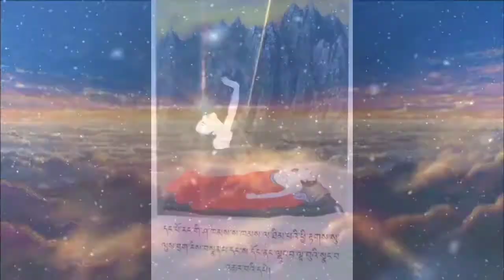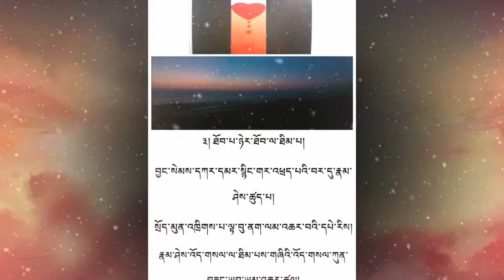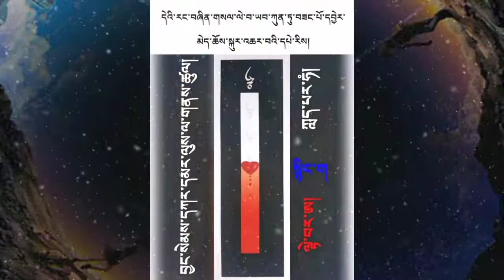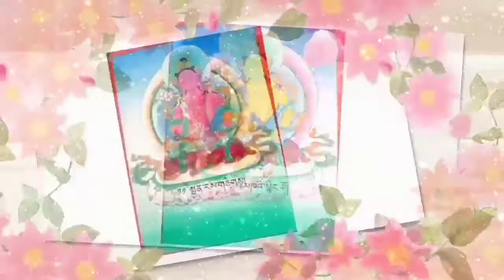((༠༣)) /Bardo Thodol/Dzongkha/བར་དོ་ཐོས་གྲོལ་/ལས་ཚོགས་སློབ་དཔོན་ནས/Buddhist teachings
(BARDO THODOL)
According to Tibetan tradition, the Liberation Through Hearing During the Intermediate State was composed in the 8th century by Padmasambhava, written down by his primary student, Yeshe Tsogyal, buried in the Gampo hills in central Tibet and subsequently discovered by a Tibetan terton, Karma Lingpa, in the 14th century.
It is part of a larger terma cycle, Profound Dharma of Self-Liberation through the Intention of the Peaceful and Wrathful Ones, also known as kar-ling zhi-Thro. Popularly known as Karma Lingpa's Peaceful and Wrathful Ones. The Profound Dharma of Self-Liberation is known in several versions, containing varying numbers of sections and subsections, and arranged in different orders, ranging from around ten to thirty-eight titles. The individual texts cover a wide range of subjects, including meditation instructions, visualizations of deities, liturgies and prayers, lists of mantras, descriptions of the signs of death, indications of future rebirth, and texts such as the Bardo thodol that are concerned with the bardo-state.
The Bardo Thodol differentiates the intermediate state between lives into three bardos:
The chikhai bardo or (bardo of the moment of death), which features the experience of the "clear light of reality", or at least the nearest approximation of which one is spiritually capable.
The chonyid bardo or (bardo of the experiencing of reality), which features the experience of visions of various Buddha forms, or the nearest approximations of which one is capable.
The sidpa bardo or (bardo of rebirth), which features karmically impelled hallucinations which eventually result in rebirth, typically yab-yum imagery of men and women passionately entwined.
The Liberation Through Hearing During the Intermediate State also mentions three other bardos.
"Life", or (ordinary waking consciousness).
"Dhyana" (meditation).
"Dream", (the dream state during normal sleep).
Together these "six bardos" form a classification of states of consciousness into six broad types. Any state of consciousness can form a type of "intermediate state", intermediate between other states of consciousness. Indeed, one can consider any momentary state of consciousness a bardo, since it lies between our past and future existences, it provides us with the opportunity to experience reality, which is always present but obscured by the projections and confusions that are due to our previous unskillful actions.